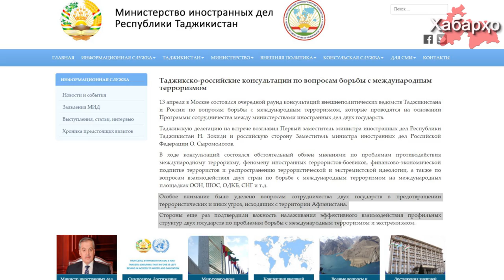Тоҷикистону Русия барои муборизаи якҷоя алайҳи экстремизм аҳд карданд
Дар Москва байни Вазоратҳои умури хориҷии Тоҷикистону Русия машварат оиди мубориза алайҳи терроризм ва экстремизм баргузор гардид.